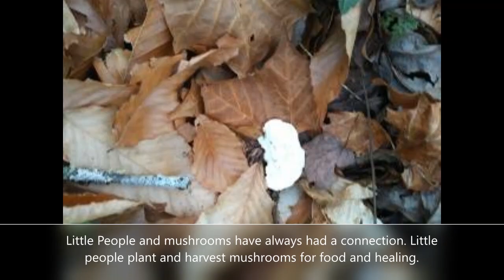Strange Realms & Dirty South Squatchin Crypto Expedition 2019 More in Nantahala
We continue our search for Bigfoot and Proto Pygmie signs in another area of Nantahala.